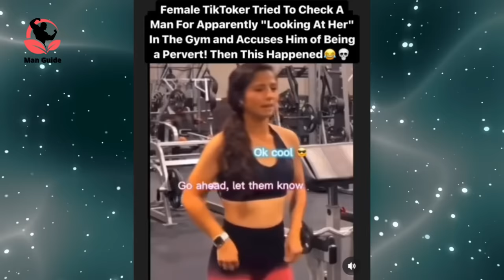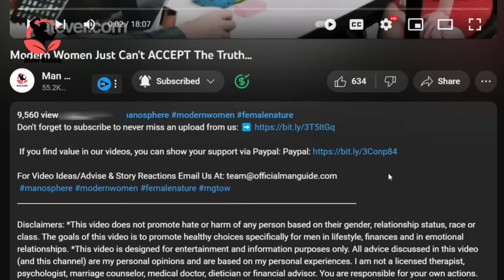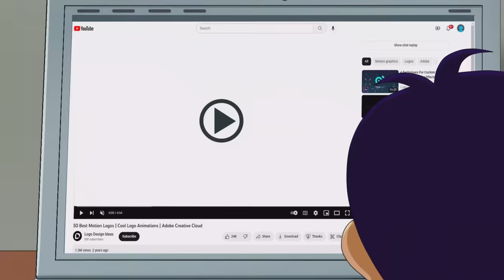Gyms Are Going Bankrupt As 60% Of Men Are Boycotting Gyms. Congrats Ladies You Have Ruined Gyms...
Music from Uppbeat (free for Creators!)